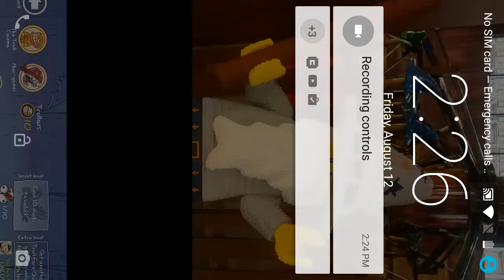Troll fave quest video memes